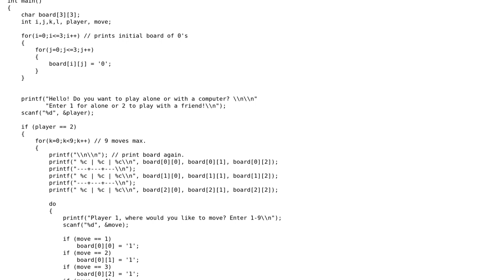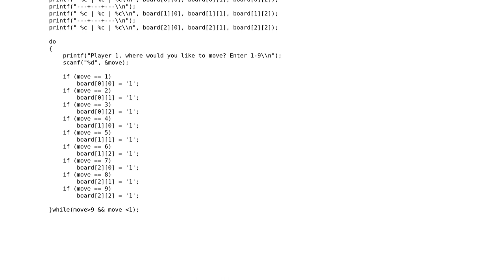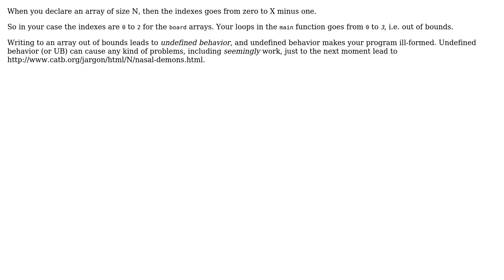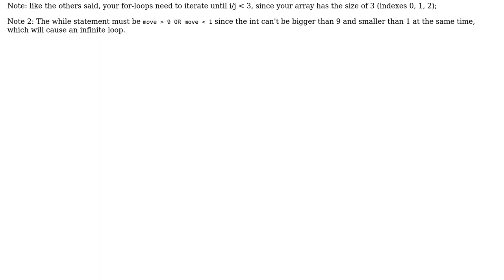Stop Tic Tac Toe from overwriting moves in C (2 Solutions!!)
Stop Tic Tac Toe from overwriting moves in C

With thanks & praise to God, and with thanks to the many people who have made this project possible! | Content (except music & images) licensed under CC BY-SA | Music | Images & others | With thanks to user Some programmer dude user Gabriella Coronell user Barthy and the Stack Exchange Network Trademarks are property of their respective owners. You are responsible for your own actions.